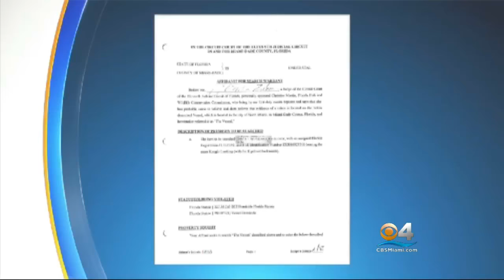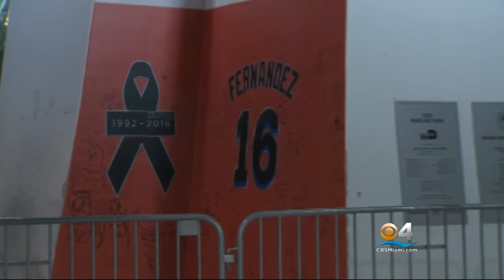Affidavit States Jose Fernandez, Friends Had Strong Odor Of Alcohol